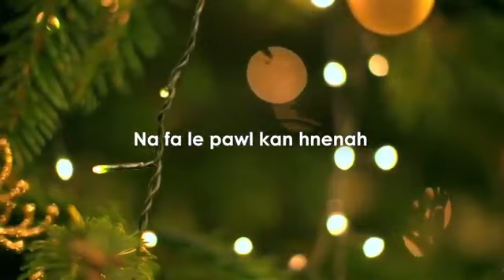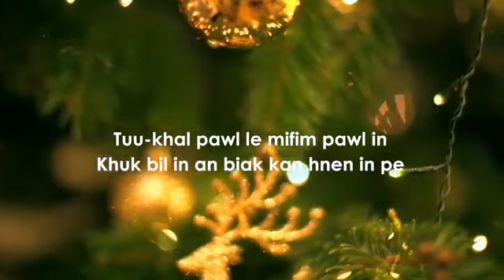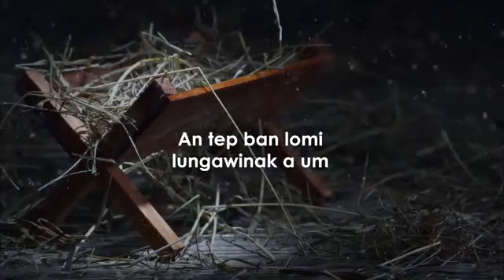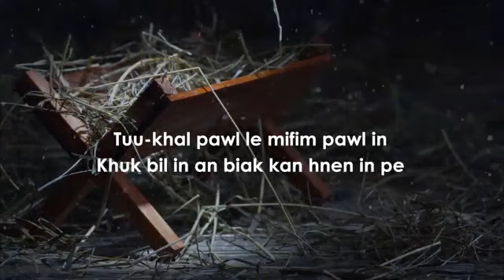LBA Choir Group, Van Ram Nun Leitlun Ah